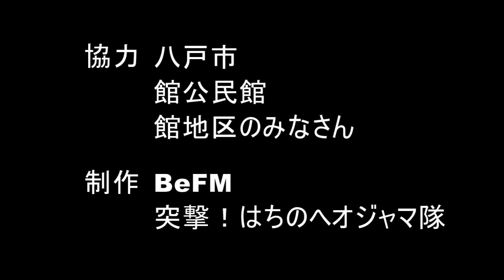おらほの地域自慢「館地区その１」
突撃！はちのへオジャマ隊
おらほの地域自慢　館地区
八戸市館地区の歴史や町内会活動の紹介。